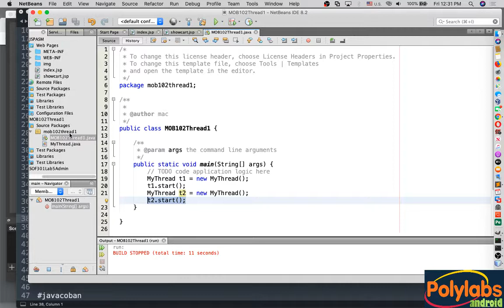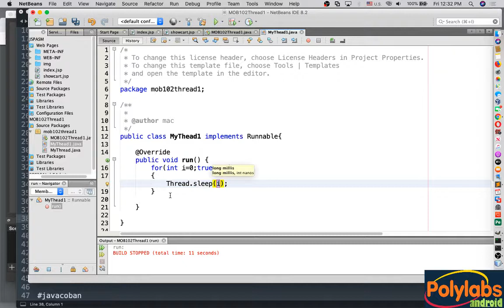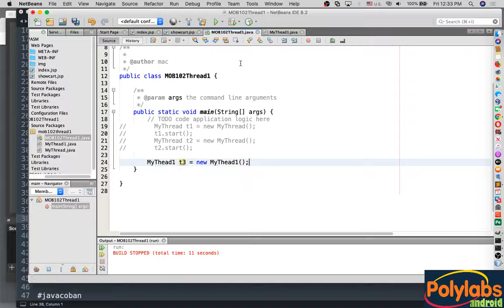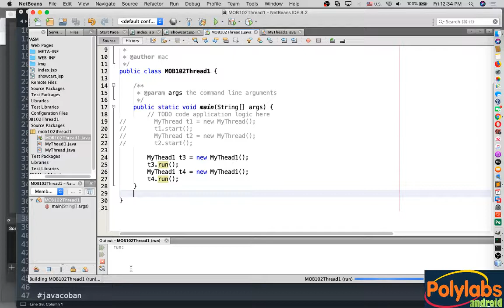Java cơ bản - V6.02 - Sử dụng Runnable trong Java